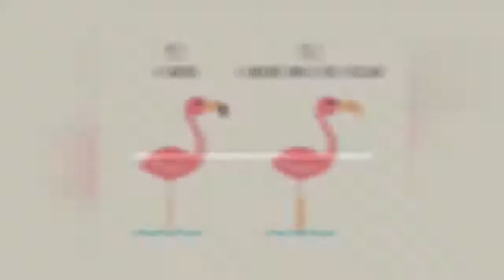An Illustrated Guide To Quirky Bird Watching ☺️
I always enjoy looking at things from a different, quirky perspective, which is something that is reflected a lot in most of my illustrations.So when I drew a Toucan the other day, it looked to me like a bird eating a delicious taco. I thought it would be fun to continue this creative exercise and illustrate a series of somewhat different types of birds, a sort of guide to bird watching, from a new angle. I hope you like it!
0:00 - Intro
0:00:12 - Flamingo Or Sunburned Swan
0:00:21 - Toucan Or Taco Bird
0:00:30 - Hummingbird Or Ninja Bird
0:00:39 - Pelican Or Fruit Punch Goose
0:00:48 - Owl Or Donut Bird